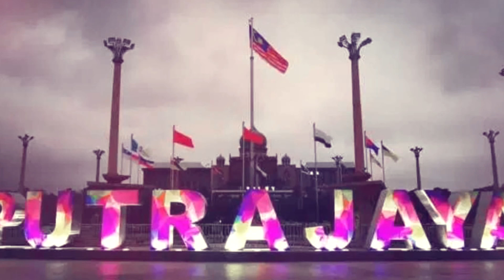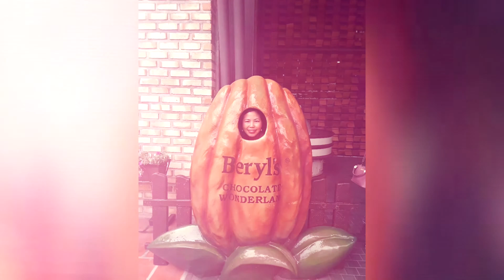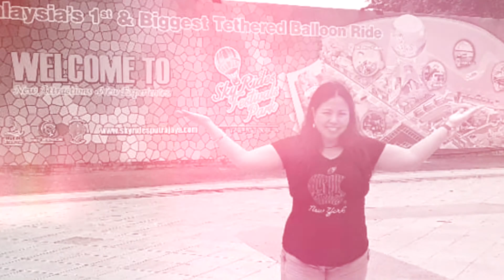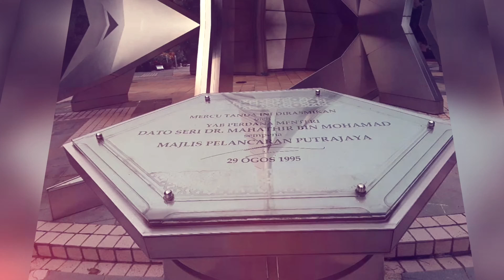Putrajaya Malaysia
Weekend getaway at Putrajaya Malaysia